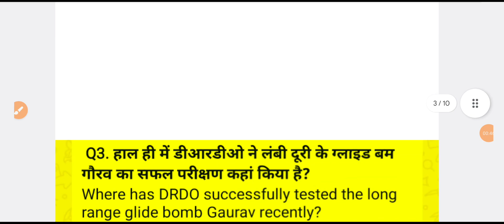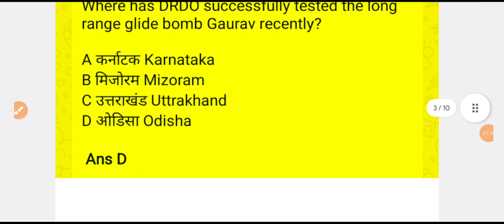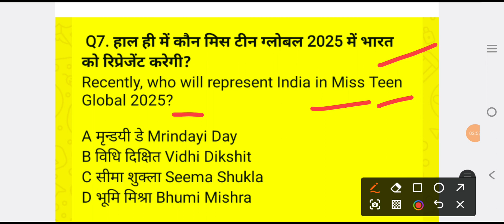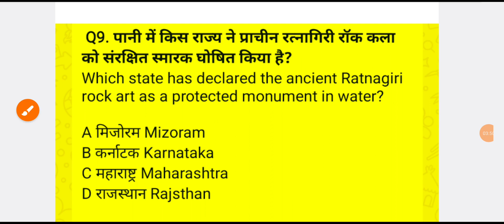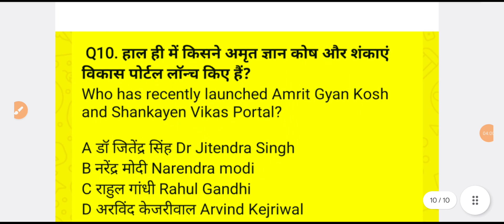Daily Current Affairs in World 🌍 in 1️⃣ Minute || Special Current Affairs For All Competitive Exams